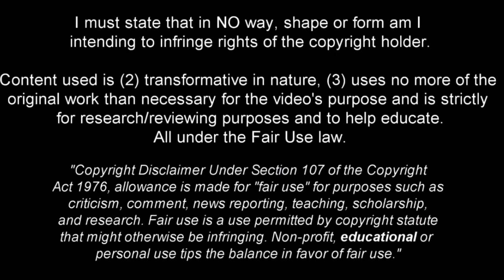AURELIEN TCHOUAMENI - MAN UTD AND ARSENAL TRANSFER TARGET - BEST TACKLES AND PASSES.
Aurélien Djani Tchouaméni is a French professional footballer who plays as a defensive midfielder for La Liga club Real Madrid and the France national team.